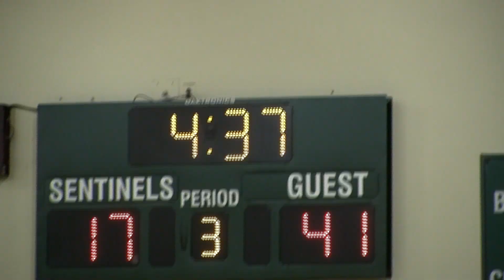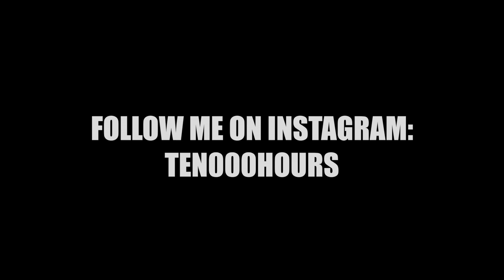IN THE LAB - HOW TO BEAT A ZONE DEFENSE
MORE In The Lab Videos